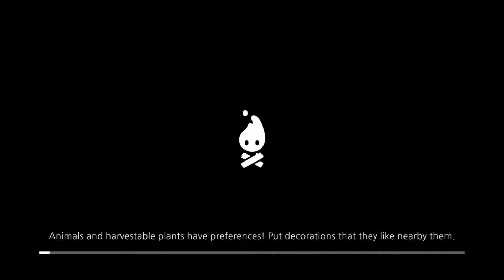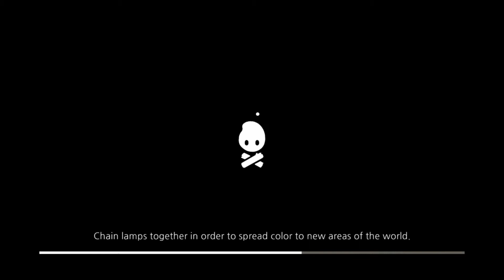[PS5] Cozy Grove First Looks! A Cozier Animal Crossing??!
Welcome to another first looks video where we take a look at the new adorable game Cozy Grove!

Welcome to Cozy Grove, a life-sim game about camping on a haunted, ever-changing island. As a Spirit Scout, you'll wander the island's forest each day, finding new hidden secrets and helping soothe the local ghosts. With a little time and a lot of crafting, you'll bring color and joy back to Cozy Grove!

Key was provided for review!